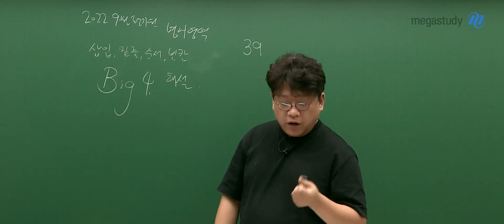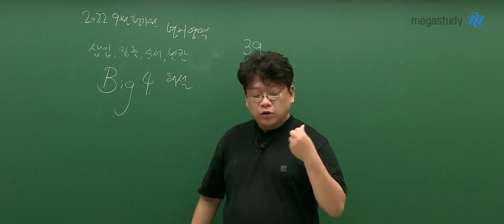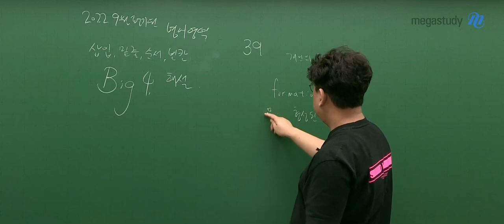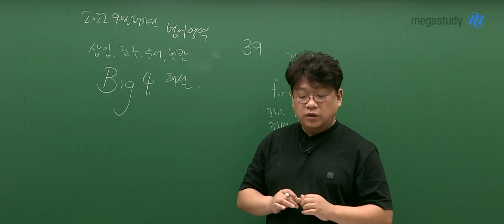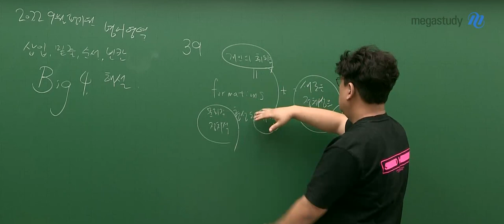[메가스터디] 영어 고정재쌤 - 9월 모평 영어 해설강의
영어 고정재 선생님의 9월 모평 영어 해설강의!
더 많은 영상이 보고싶다면, 고정재 선생님 홈에서 확인하세요!